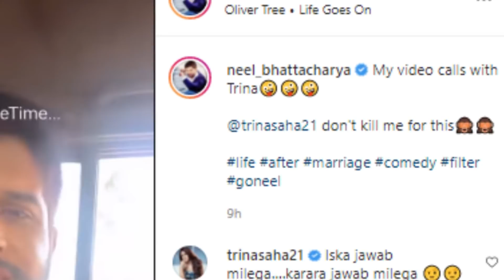মেকাপ ছাড়া তৃণাকে দেখে একি হাল নীলের? | Trina Saha | Neel Bhattacharya | Siti Cinema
Neel Bhattacharya shared a reel video on Instagram. Where the caption reads 'My video call with Trina'. And it is seen that after receiving the video call of Neel, a sweet puppy's face came out. However, Trina Saha has made it clear that this matter will not be settled so easily